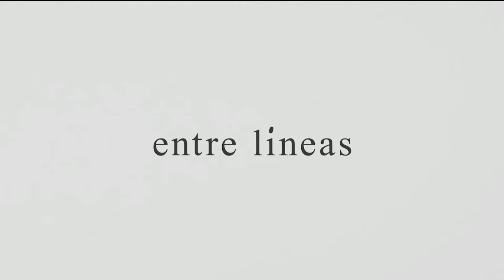Entre Líneas (14/06/21) - Nos visita Carlos Stanic, Ministro de Infraestructura | Canal 7 Jujuy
El 22 de junio se inaugura el Complejo Ministerial